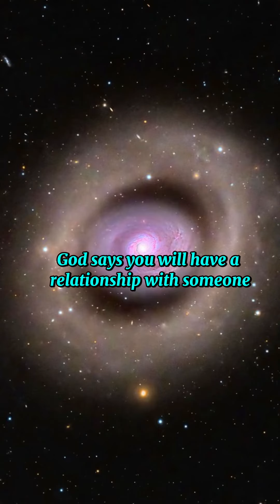This is ur sign